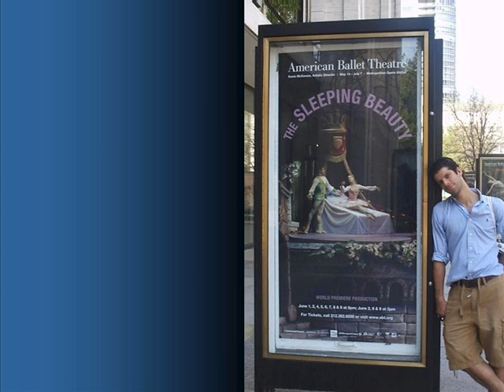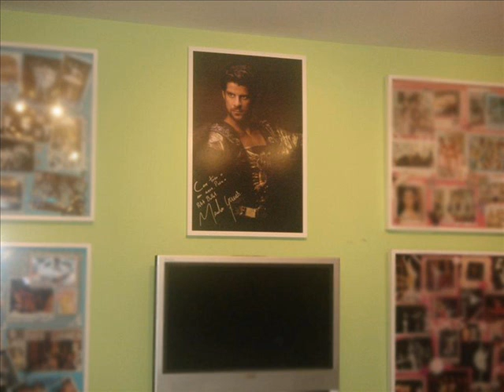marcelo_gomes.wmv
Homenagem ao bailarino brasileiro Marcelo Gomes